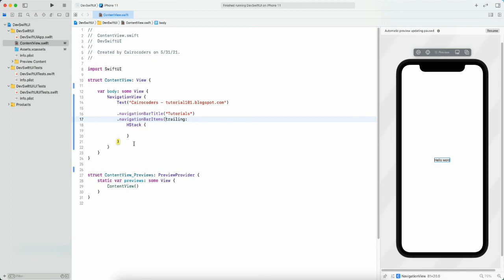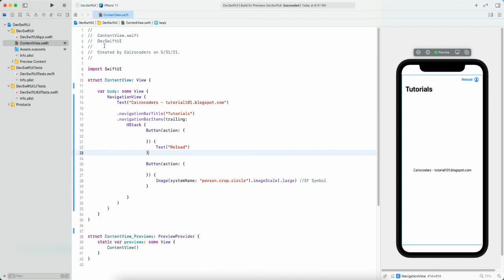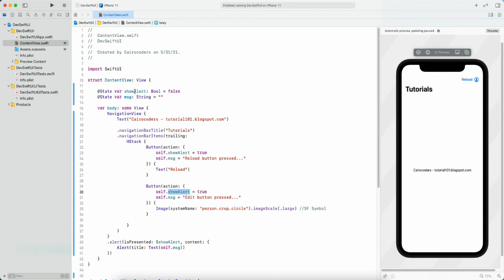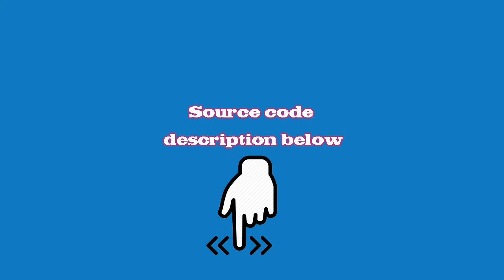SwiftUI how to add button to navigation bar